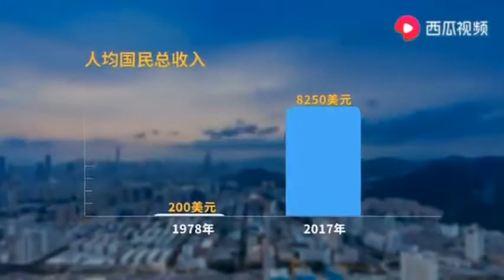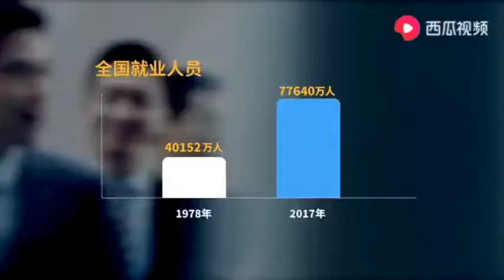中国庆祝改革开放四十周年纪念活动花絮！！